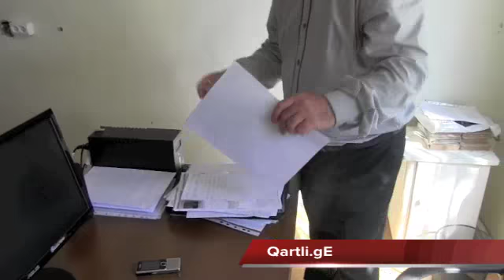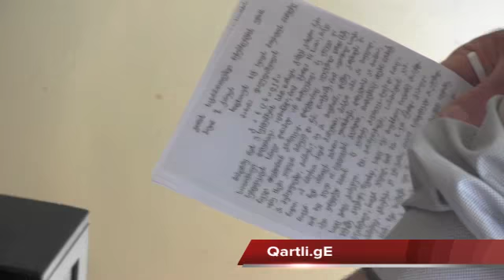ცრემლიანი დღე ხიდისთავის სკოლაში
(შიდა ქართლის საინფორმაციო ცენტრი), გორის რაიონი